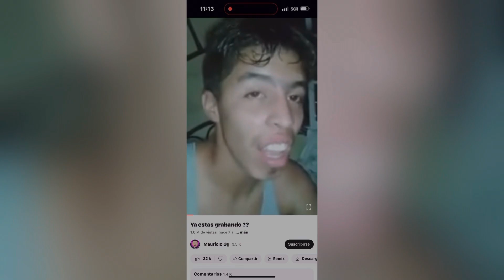Deli La Unión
En el deli la unión se hacen pupusas caldos y muchas comida deliciosa